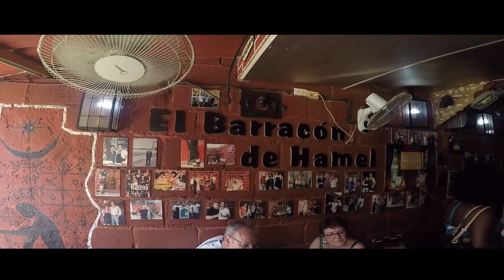Cuba Trip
Our incredible trip to Cuba back in May 2017. I know it took me forever to edit this and I hope to be faster. On our trip, we explored Havana over several days and ended our trip with a beach visit to Playas del este. I wish traveling for Americans was easier as the people and country are so amazing. It was a very educational experience for Shannon and I.